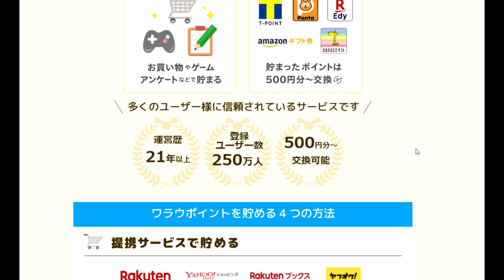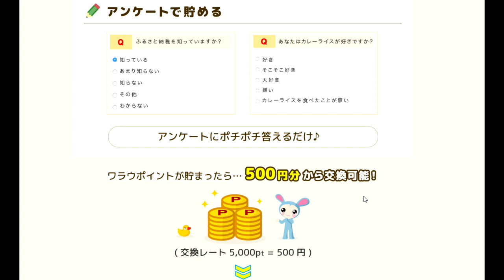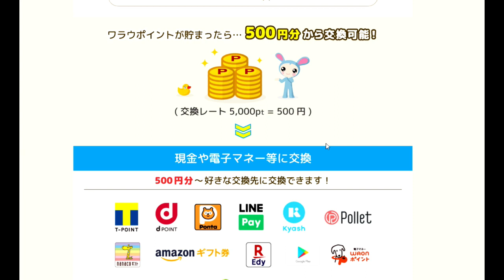【笑うポイ活】第一話：最強と噂のポイントサイト「warau」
ポイ活サイト「ワラウ」はお買い物やゲームで簡単にポイントが貯まるよ♪
貯めたポイントは現金や電子マネーに交換！PC・スマホのどちらからでも登録できるよ

▽さっそく無料ユーザー登録してみよう▽

「件名：速稼塾（あなたのお名前）」